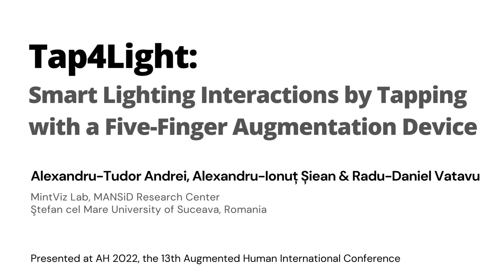Tap4Light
Alexandru-Tudor Andrei, Alexandru-Ionut Siean, and Radu-Daniel Vatavu. 2022. Tap4Light: Smart Lighting Interactions by Tapping with a Five-Finger Augmentation Device. In 13th Augmented Human International Conference (AH2022). Association for Computing Machinery, New York, NY, USA, Article 4, 1–2.